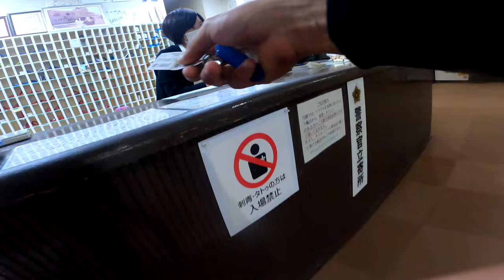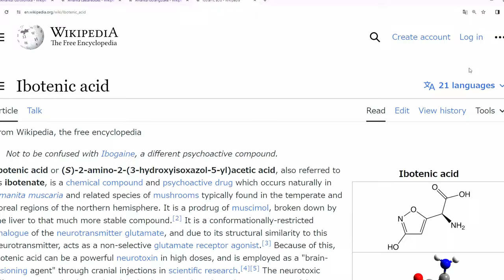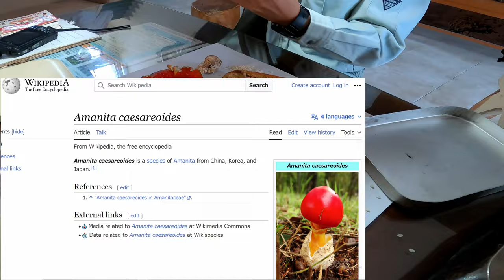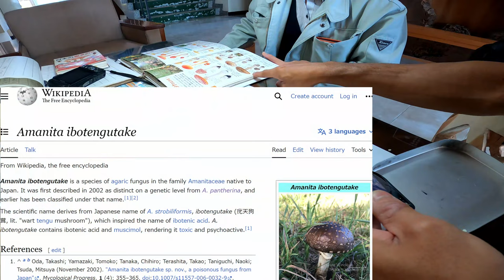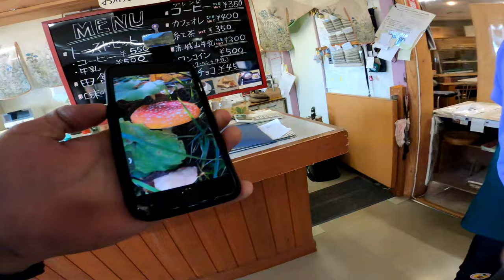Amanita Muscaria Quest: Foraging Adventure in Gunma, Japan | Vlog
Oct. 31-Nov. 2nd

Run Until Your Wings Grow - Late Night Feeler | Backround Music For Video Free Copyright
Artwork by : Christopher Campbell

Khaim - Somebody | Lo-Fi Type Beat | Jazzy Hip Hop / R&B Instrumental | フリーBGM / フリートラック / Kronii

[ CYBERPUNK SYNTHWAVE] 90s Beat [NoCopyrightSound] [FREE USE MUSIC] Ghostrifter Official - Deflector